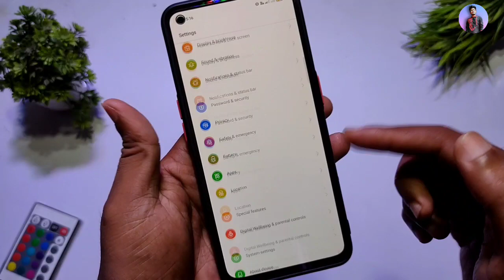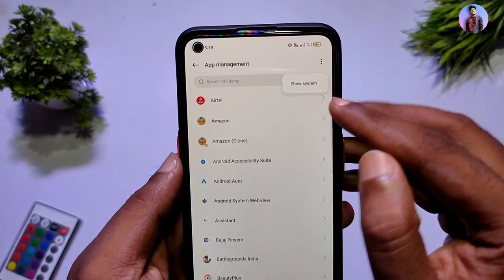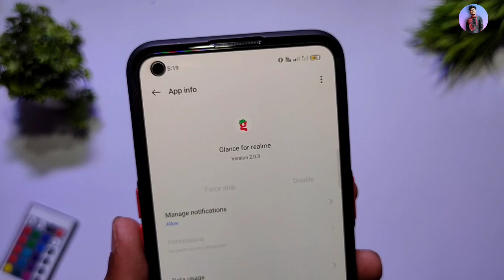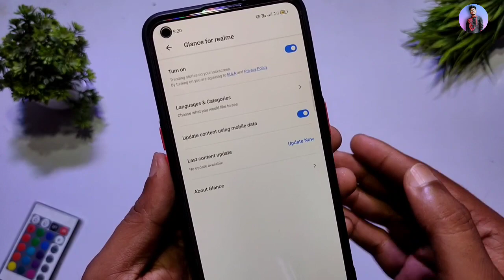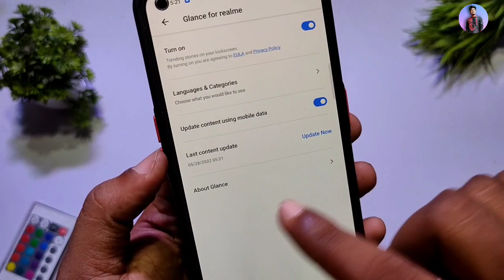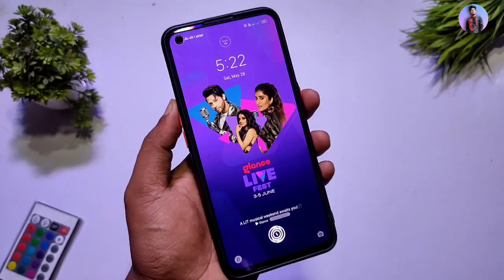Realme Oppo Lock Screen Glance Not Working | lockscreen Wallpaper Not Changing Problem Solution 2023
∆ About me :-

® Country :-  India

lock screen Glance not working
lock screen Glance not changing
lock screen Glance not updating
lock screen Glance problem solved
realme lockscreen glance not working
realme lockscreen Glance problem
realme lockscreen Glance wallpaper download
realme lockscreen Glance not changing automatically
How to change lock screen wallpaper in any realme phone
Oppo lockscreen glance not working
Oppo lockscreen Glance problem
Oppo lockscreen Glance wallpaper download
Oppo lockscreen Glance not changing automatically
How to change lock screen wallpaper in any Oppo phone